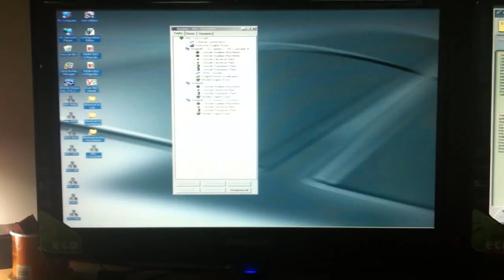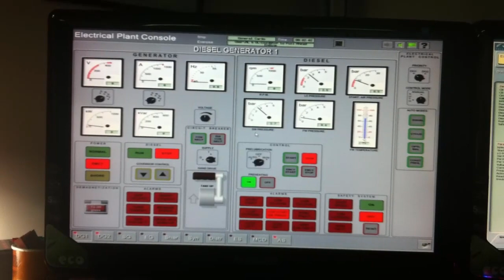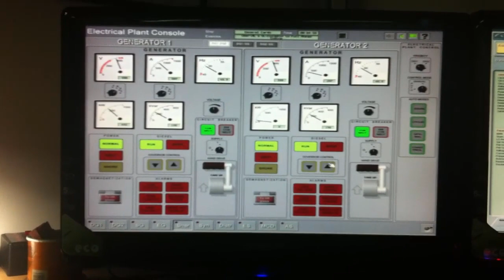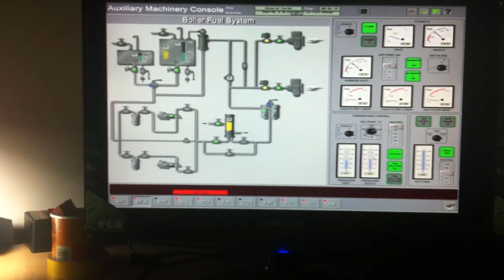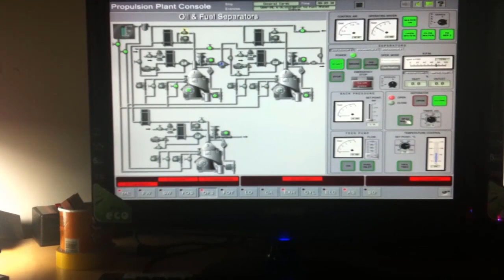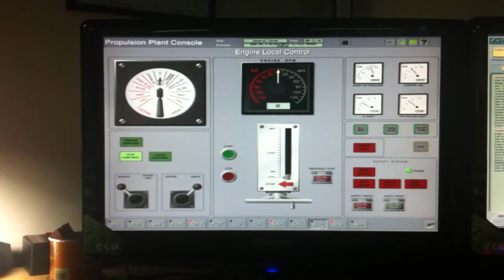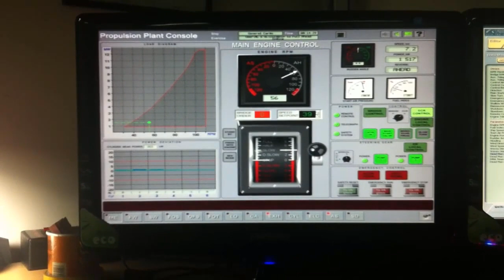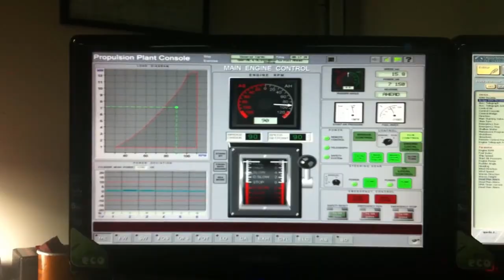Demo on how to operate the ERS from Coldship to Full-Away condition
Video demo using an engine room simulator with scenario starting from coldship condition (emergency generator power running) up to reviving the main generator to supply the electrical power for operation of the auxiliary machinery as well as operating the main propulsion plant going full ahead sea mode (full-away engine).